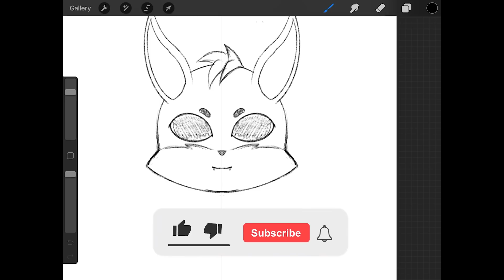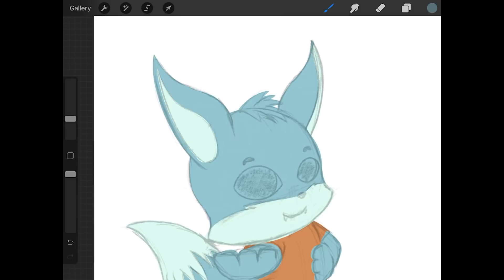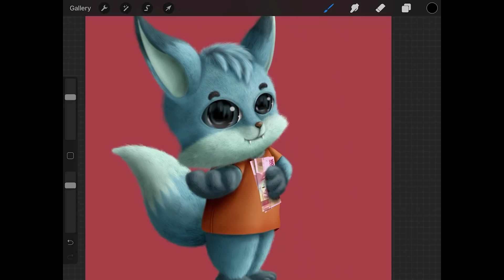CARAKU UNTUK DUKUNG STOPPLAGIATKARAKTER | EDISI LEBARAN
Oke guys, kali ini aku ga akan bikin fanart seperti biasanya ya.
Di video ini, seperti yang kalian tau akhir-akhir ini ramai tentang plagiat karakter di dunia peranimasian Indonesia ya, jadi sebagai salah satu bentuk dukungan untuk gerakan stop plagiat karakter, aku akan coba bikin karakterku sendiri.
Oiya, buat kalian yang suka sama karakter ini, aku juga buat versi wallpaper hpnya.

Semoga kalian suka sama karakter ini ya, dan karena sudah beberapa wallpaper yang aku bikin, jadi mulai sekarang aku kumpulin jadi satu tempat biar kalian lebih mudah untuk cek dan download.
Untuk downloadnya, kalian bisa cek highlight "Wallpaper" di instagram Uqierese.

untuk yang ga punya instagram juga bisa cek langsung di link ini ya:

Tools:
iPad generasi 6 2018
Apple Pencil generasi 1
Aplikasi:

Semoga video ini bisa menghibur kalian semua ya guys..😊

Kalo kalian punya saran karakter apa yang cocok buat video berikutnya, tulis aja di kolom komentar ya.😁
Kalo pingin liat hasil fanartnya lebih jelas, kalian bisa cek dan follow akun instagram Uqierese: